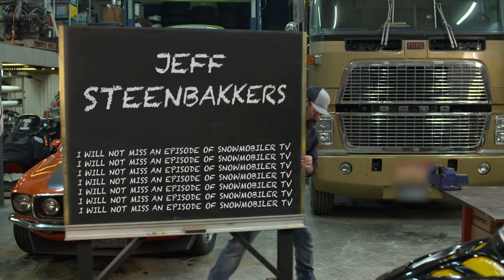STV 2023 Season Preview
Snowmobiler Television returns for 2023! Airing on OLN, WILD TV, REV TV, MTN TV and Sportsman Channel.